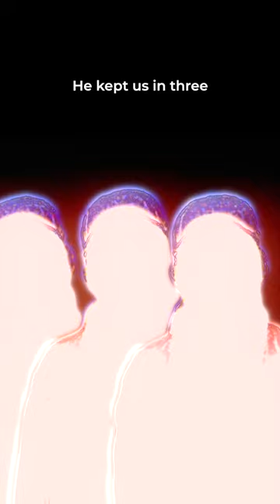If Shadrach, Meshach, and Abednego made a song 😂